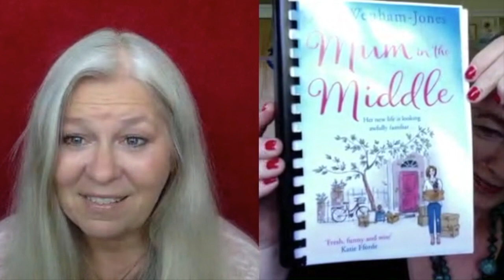HOW TO WRITE WOMEN'S FICTION with JANE WENHAM-JONES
MUM IN THE MIDDLE - Jane Wenham-Jones

Ep. 367